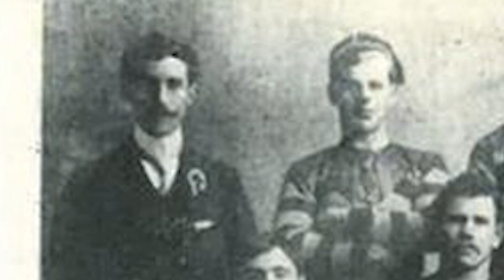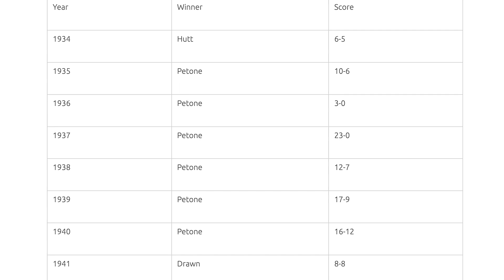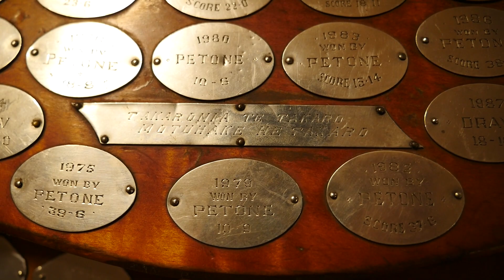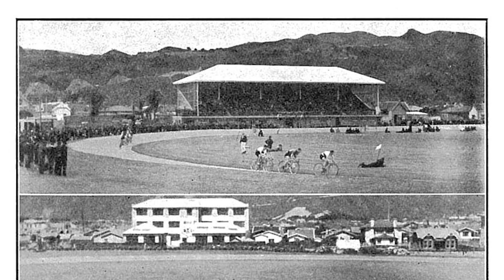The McBain Miracle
A short documentary about the McBain Miracle of 2022